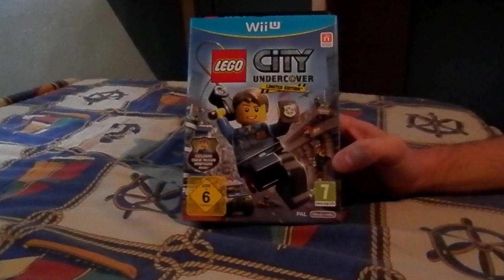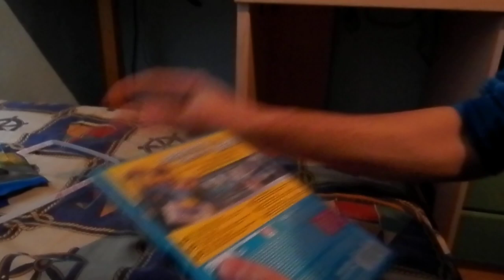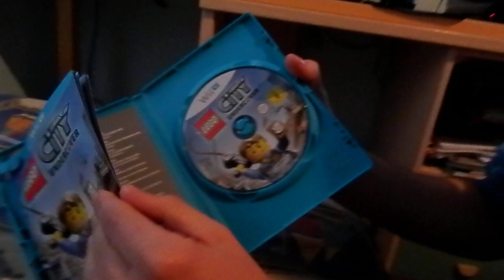UNBOXING LEGO CITY UNDERCOVER -Nintendo Wii U- Unboxing del juego!!! Español HD